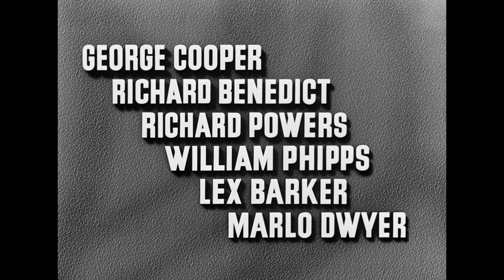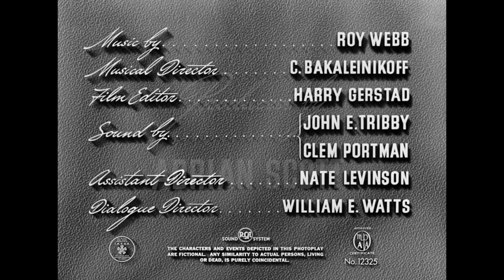Open HD | Crossfire | Warner Archive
Crossfire (1947)

Years of police work have taught Detective Finlay that where there’s crime, there’s motive. But he finds no usual motive when investigating a man’s death by beating. The man was killed because he was a Jew. “Hate,” Finlay says, “is like a gun.” Robert Young portrays Finlay, Robert Mitchum is a laconic army sergeant assisting in the investigation of G.I. suspects, and Robert Ryan plays a vicious bigot in a landmark film noir nominated for five Academy Awards®, including Best Picture. Edward Dmytryk (Murder, My Sweet) directs, draping the genre’s stylistic backdrops and flourishes around a topic rarely before explored in films: anti-Semitism in the U.S. Here, Hollywood takes aim at injustice...and catches bigotry in a Crossfire.

Special Features: Commentary by Film Historians Alain Silver and James Ursini, with Audio Interview Excerpts of Director Edward Dmytryk; Featurette "Crossfire: Hate Is Like A Gun"

Directed By Edward Dmytryk
Starring Robert Young, Robert Mitchum, Robert Ryan